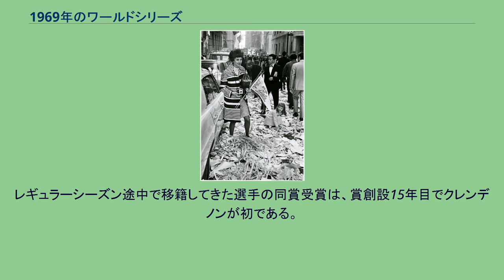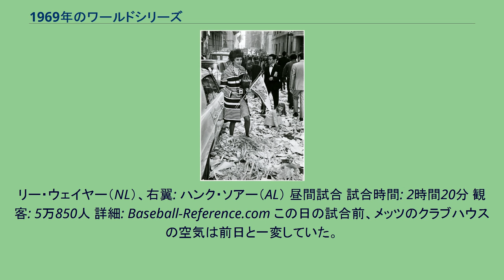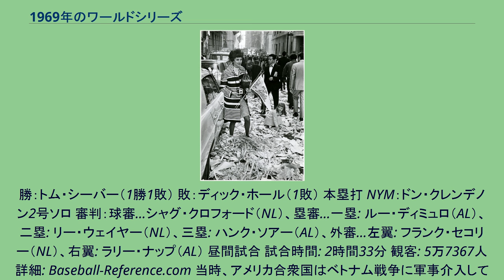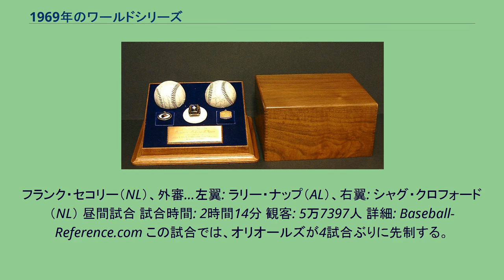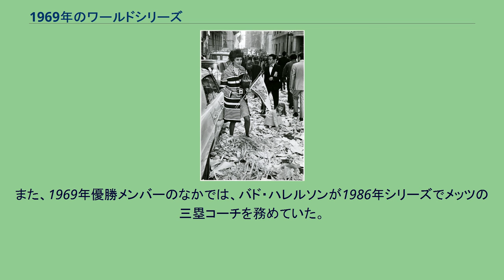1969年のワールドシリーズ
ニューヨーク・メッツ
ボルチモア・オリオールズ
1969年の野球において、メジャーリーグベースボール（MLB）優勝決定戦の第66回ワールドシリーズ（66th World Series）は、10月11日から16日にかけて計5試合が開催された。
その結果、ニューヨーク・メッツ（ナショナルリーグ）がボルチモア・オリオールズ（アメリカンリーグ）を4勝1敗で下し、球団創設8年目で初の優勝を果たした。
前年までは両リーグとも、総当たりのレギュラーシーズンで最高勝率を記録した球団がそのままリーグ優勝となり、ワールドシリーズへ進出していた。
それがこの年から、東・西2地区に分かれてそれぞれのレギュラーシーズン優勝球団を決めたうえで、その地区優勝球団どうしが5戦3勝制のリーグ優勝決定戦で対戦し、そのシリーズを制した球団がワールドシリーズへ進出する方式に改められた。
レギュラーシーズンで100勝以上を挙げた球団どうしがワールドシリーズで対戦するのは、1942年以来27年ぶり6度目。
また、1961年以降のエクスパンションによって創設された球団がシリーズに出場するのも優勝するのも、今回が初めてである。
メッツは1962年の創設以来7年間で、リーグ最下位の10位が5度、下から2番目の9位が2度と長らく低迷していた。
しかしこの年、初のシーズン勝ち越しを東地区優勝で飾ると、新設のナショナルリーグ優勝決定戦ではアトランタ・ブレーブスを3勝0敗で一蹴し、続いてこのワールドシリーズでも全24球団最高勝率のオリオールズを下した。
弱小球団の予想外の快進撃を、人々は "アメイジング・メッツ"（Amazin' Mets、「驚異のメッツ」）や "ミラクル・メッツ"（Miracle Mets、「奇跡のメッツ」）と称した。
シリーズMVPには、第2戦と第4戦で先制のソロ本塁打を放つなど、4試合で打率.357・3本塁打・4打点・OPS 1.509という成績を残したメッツのドン・クレンデノンが選出された。
レギュラーシーズン途中で移籍してきた選手の同賞受賞は、賞創設15年目でクレンデノンが初である。
この年のアメリカ合衆国のプロスポーツにおいて、ニューヨーク州ニューヨークのチームがメリーランド州ボルチモアのチームにポストシーズンで勝利するのは、今シリーズが3度目だった。
1月にはアメリカンフットボールのNFL・AFLスーパーボウルでニューヨーク・ジェッツがボルチモア・コルツに勝利し優勝、4月にはバスケットボールのNBAプレイオフ1回戦でニューヨーク・ニックスがボルチモア・ブレッツを下していた。
2年後のNBAプレイオフでブレッツがニックスに勝利した際、ブレッツのケビン・ローアリーは「知っておかなきゃいけないのは、ボルチモアはニューヨークに常に敗れてきたということだ。俺らはニックスに勝てず、コルツはジェッツに勝てず、そしてオリオールズはメッツに勝てなかった」と言及している。
1969年のワールドシリーズは10月11日に開幕し、途中に移動日を挟んで6日間で5試合が行われた。
勝：マイク・クェイヤー（1勝） 敗：トム・シーバー（1敗） 本塁打 BAL：ドン・ビュフォード1号ソロ 審判：球審…ハンク・ソアー（AL）、塁審…一塁: フランク・セコリー（NL）、二塁: ラリー・ナップ（AL）、三塁: シャグ・クロフォード（NL）、外審…左翼: ルー・ディミュロ（AL）、右翼:
リー・ウェイヤー（NL） 昼間試合 試合時間: 2時間13分 観客: 5万429人 詳細: Baseball-Reference.com オリオールズは主力選手の多くが3年前にもワールドシリーズを経験しているのに対し、メッツの選手のほとんどはこれがワールドシリーズ初出場だった。
試合前、メッツのクラブハウスは、ドン・クレンデノンが「死体安置所みたい」と言うほど重い空気に包まれていた。
一方のオリオールズは、メッツばかりが持て囃されている状況に闘志をかき立てていた。
この日の先発投手は、オリオールズがマイク・クェイヤー、メッツがトム・シーバー。
両投手とも今シリーズ終了後に、それぞれのリーグでサイ・ヤング賞を受賞することになる。
その年の同賞受賞予定者どうしがシリーズで先発として投げ合うのは、前年の第1戦と第4戦以来、これが3度目である。
オリオールズは初回裏、先...